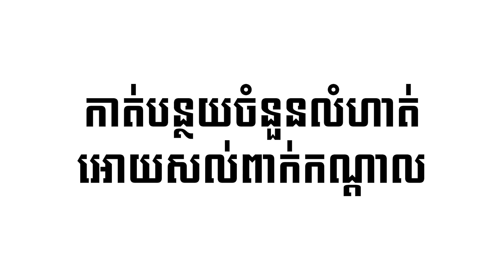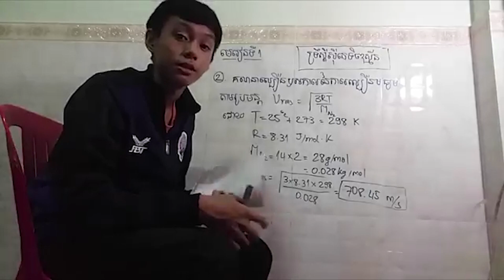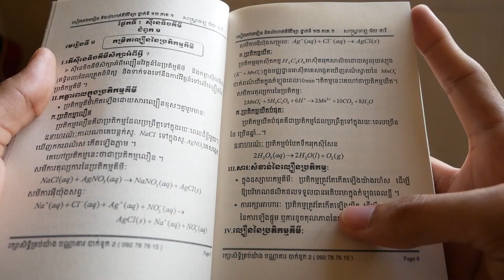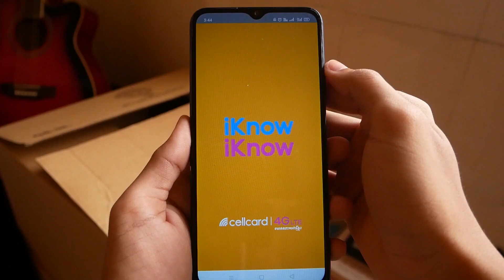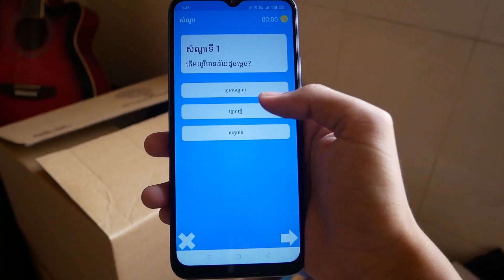៤ តិចនិច ដែលជួយឲ្យ ខ្ញុំរៀនពូកែ(ប្លែកពីគេ)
ត្រូវការតែ ៤ តិចនិច នេះទេដែលជួយខ្ញុំឲ្យរៀនគ្រប់យ៉ាងឆាប់ចេះ តាំងពីរៀននៅវិទ្យាល័យ រហូតមកដល់ ពេលឥឡូវ។ ចំពោះខ្ញុំ អាទី ៤ សំខាន់ជាងគេ។

Cellcard Education Hub ជា សេវាកម្មថ្មីពី សែលកាត ដែលប្រមូលផ្ដុំប្រភពចំណេះដឹង នៅកន្លែងតែមួយតែម្ដងលើ  Cellcard App ពិសេសបំផុតសម្រាប់អ្នកស្រឡាញ់ការសិក្សា។